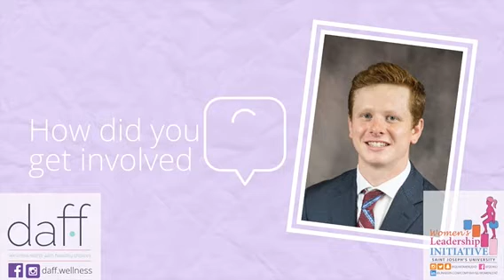An Interview with Daff Cosmetics ft. Paul Koenig - WLI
What is Daff Wellness? Learn more about daff, its founder, and mission from Paul Koenig '22. Those attending WLIPDD20 had the opportunity to meet Koenig and purchase daff products.

Filmed: Wednesday Feb 12, 2020, Post Learning Commons, Saint Joseph's University
Video Directed/Produced by Gina Maria Vreeland (Director of Communications)
Featuring: Paul Koenig and Liz Sweeney (Communications Team: Social Media)

Our Mission:
WLI encourages and empowers students who identify as women to be leaders wherever they may find themselves. We promote a safe gender-inclusive environment that fosters conversations about feminist issues. The initiative identifies and mentors female students who want to take an active leadership role. WLI members have the opportunity to plan events, coordinate guest speaker engagements, and attend conferences and workshops that focus on the importance of women in leadership positions.

Students will:
Practice leadership skills, with an academic focus
Network with peer and professional leaders on and off campus
Learn about the importance of women in both the public and private sectors
Analyze the theoretical, empirical, and practical implications of women’s leadership
Prepare other female students to lead
Promote gender parity
Develop a working knowledge of feminist identities